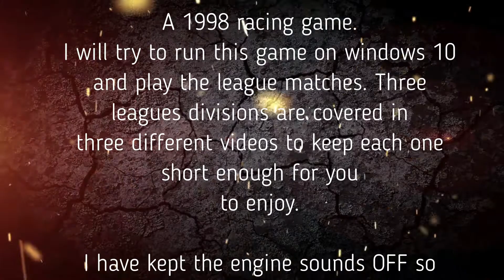MOTORHEAD LEAGUE MATCHES - PART 2 (nostalgic)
This game is still one of the few games which I will play and never get tired. The in-game sound tracks are too good!
I am playing the league races and in this video I completed LEAGUE DIVISION 2

"Motorhead" Video game
Initial release date: 1998
Genre: Racing game
Developers: Gremlin Interactive, DICE
Platforms: PlayStation, Microsoft Windows, PlayStation 3, PlayStation Vita